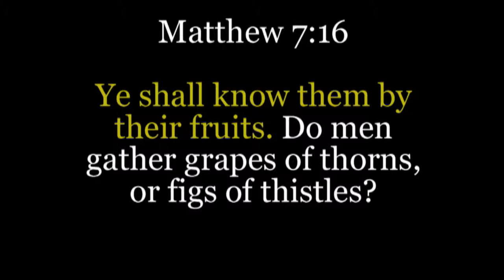Are we bearing good fruit?